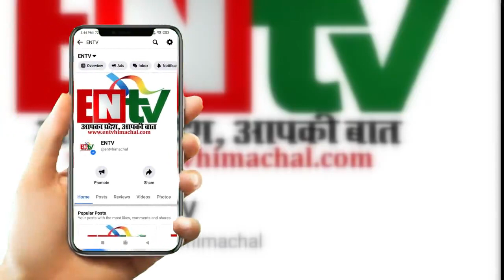तेज बारिश और तूफान से मक्की की फसल को पहुंचा भारी नुकसान